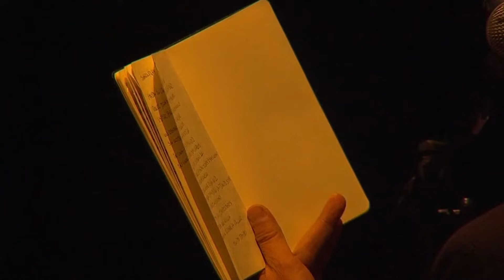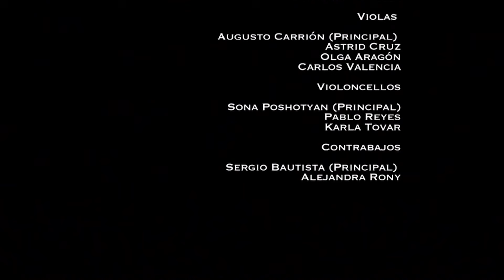Saúl Hernández en Vivo desde la Sala Nezahualcóyotl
A mediados del año 2013 Saúl Hernández se presentó en la Sala Nezahualcóyotl en un concierto gratuito para los jóvenes estudiantes de la UNAM tocando canciones desde Caifanes, Jaguares y rolas de su proyecto en solitario, sin más disfruta de este ritual raza ❤️